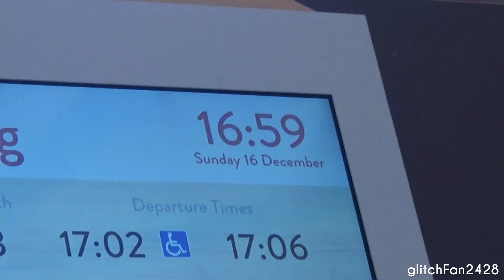First Day of Operations - New Choa Chu Kang Bus Interchange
Maxson Goh Films the First Day of Operations at the New Choa Chu Kang Bus Interchange.